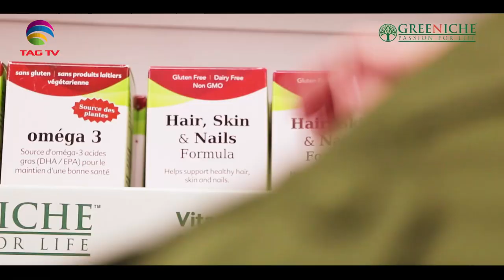The Darriel Roy Show - Community Activism with Mitch Krystantos